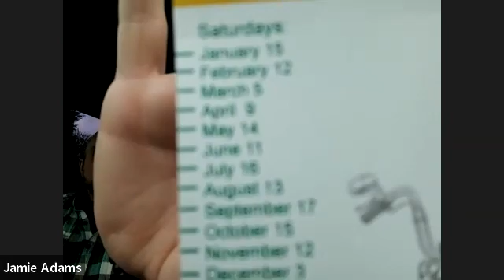Coffee with the Guys